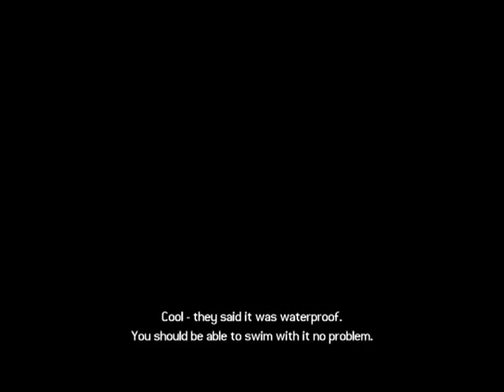Let's play Tomb Raider Legend part 01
Intro+Tutorial
P.S. My first Let's play, as you may have noticed already. Please post feedback.